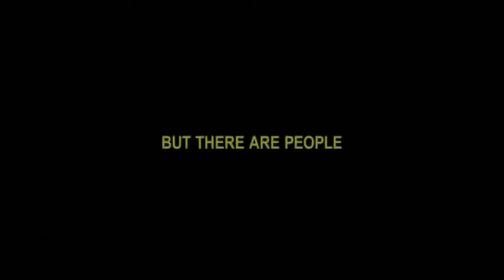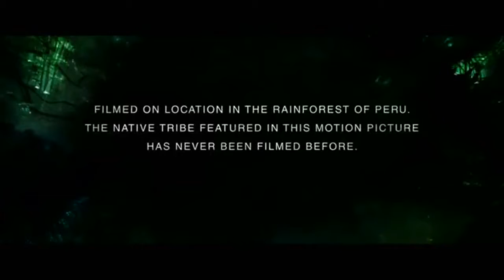'The Green Inferno' Trailer 2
A group of student activists travel from New York City to the Amazon to save the rainforest. However, once they arrive in this vast green landscape, they soon discover that they are not alone - and that no good deed goes unpunished.

Director: Eli Roth
Writers: Guillermo Amoedo, Eli Roth»
Stars: Lorenza Izzo, Ariel Levy, Daryl Sabar